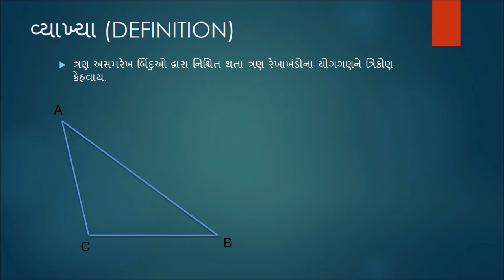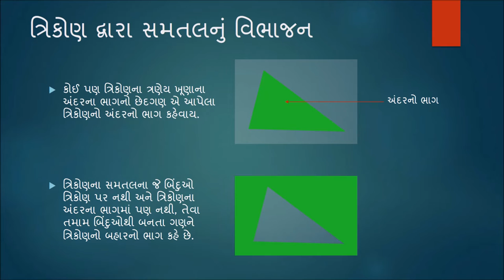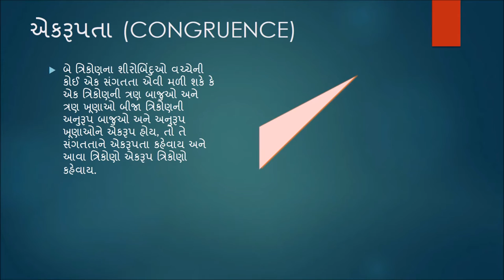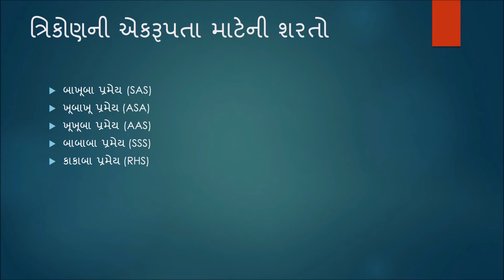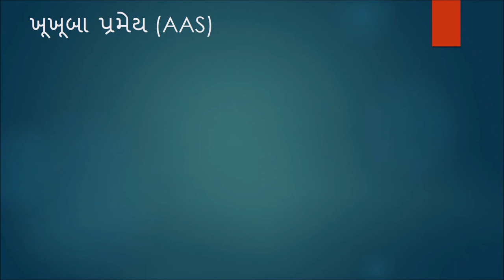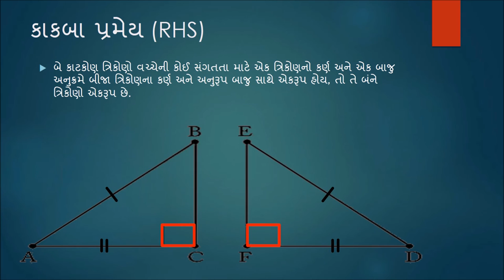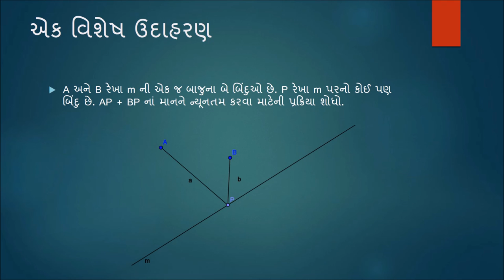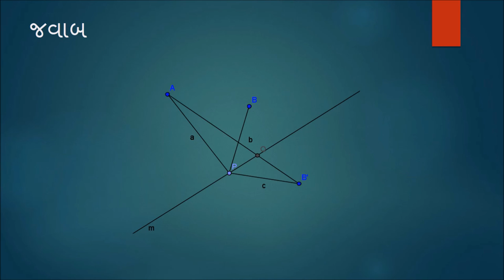ત્રિકોણ (Triangle) - Gujarati Maths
This video explains 'Triangles' and begins with important definitions related to triangles. Important theorems related to triangles are then explained including congruence theorems. The video ends with a discussion of the various inequalities in a triangle.

Taught by - Meet Taraviya